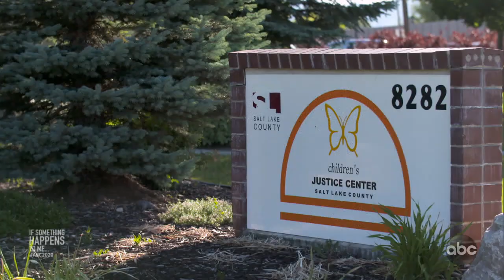If Something Happens To Me... l 20/20 l PART 3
Police question Josh Powell, his son as suspicions of his involvement grow
Susan Powell's friend Kiirsi Hellewell says she "never believed" Josh's story. Charlie Powell tells police his mom went camping with them but didn't come back. Josh tells police the child is lying.